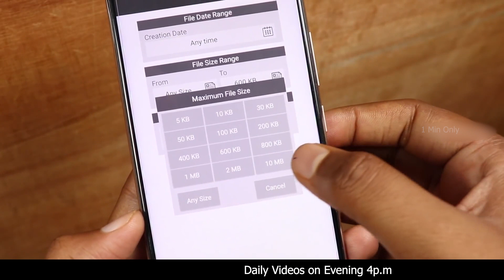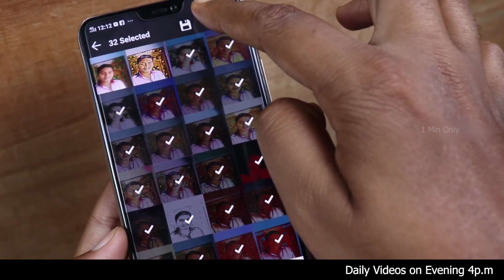Best Android App in 2021 | 1 Minute Only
Unseen Gallery performs a full scan for your device searching for images files which are not shown in the main gallery app and are cached in other files.These images may be cached copies of existing or deleted images.With this Hide in Cloud, you can encrypt and hide pics, videos and other files.
Require pattern lock or fingerprint to login and access hidden pics, images, pictures, photos, videos, audios, music, documents and so on.You can also backup to your own Google Drive and restore your files back any time.Backups on google drive are inaccessible directly. You can only view/access your files securely on Hide in Cloud app.

    Want to hide your files, photos, and videos secretly in your device? Worried about someone snooping into your phone or tablet? Hide photos, videos and private files with one of the best security apps in the Play Store.Andrognito uses military-grade encryption techniques to lock files with multiple layers of protection and offers one of the fastest encryption speeds. Andrognito is useful for storing your files in your private cloud and freeing up your device space.It's your personal photo, video and files vault to hide and keep safe all your personal data. The app has been trusted for more than 2 years as one the smartest ways to stay safe on Android.